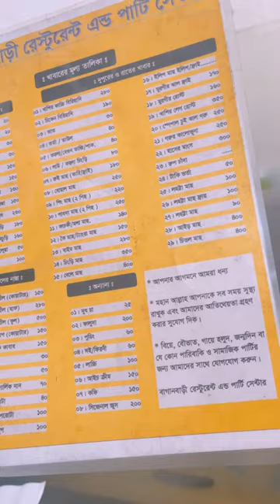মাত্র ২৫০ টাকা গরুর চুই ঝাল,৩০০ টাকায় হঁাস ভুনা,৪০ টাকায় ভর্তা ডাল,৬০ টাকায় বগুড়ার দই..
মাত্র ২৫০ টাকা গরুর চুই ঝাল,৩০০ টাকায় হঁাস ভুনা,৪০ টাকায় ভর্তা ডাল,৬০ টাকায় বগুড়ার দই খেতে কোথায় চলে গেলাম?